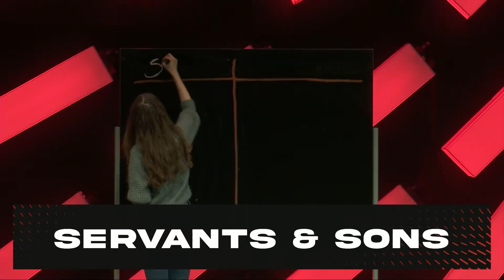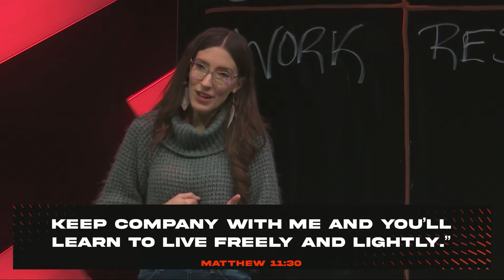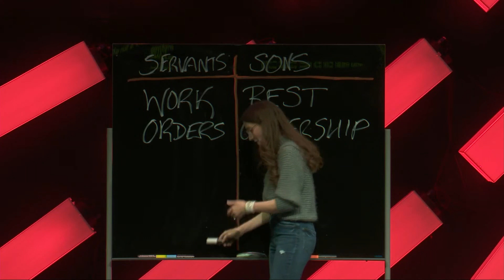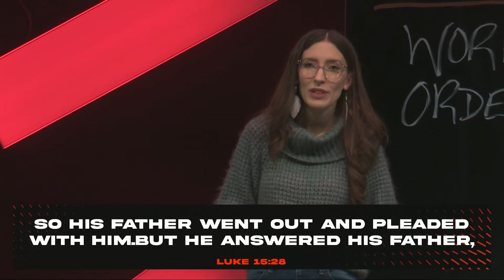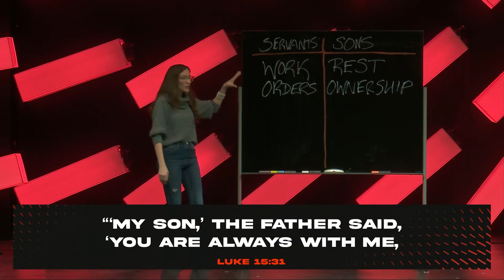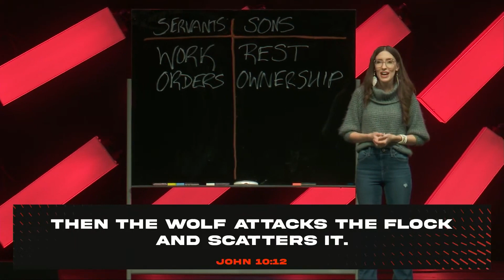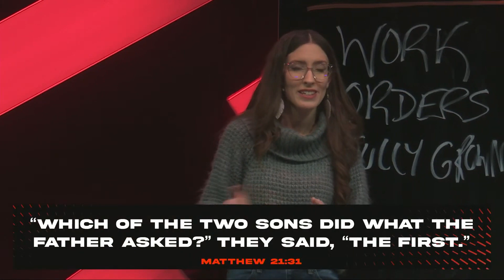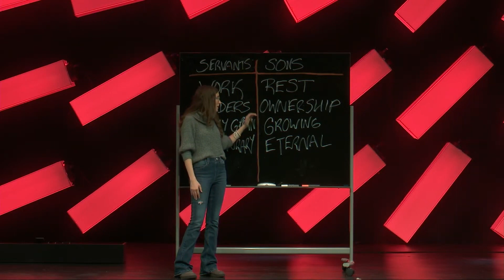Navigating Relationships | Servants & Sons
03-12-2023